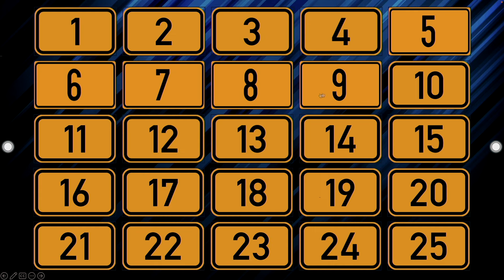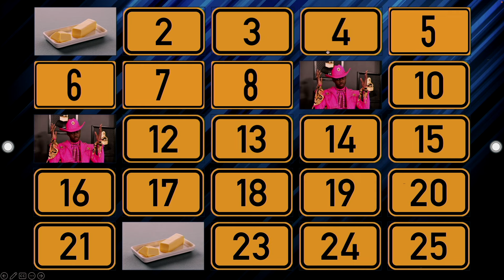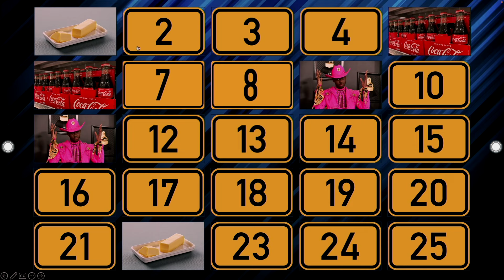5-1-24 VTV Show